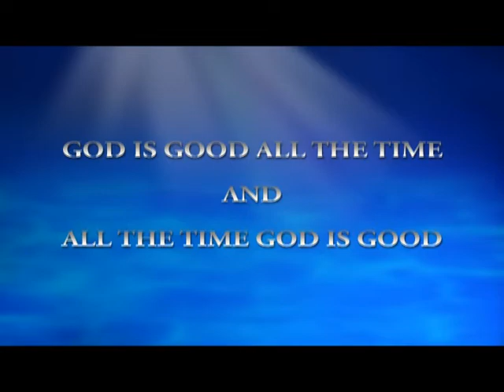ETemple Sermon - Oct 19, 2014 PT. 2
Rev. Dr. James E. Markham, Pastor "The Church" Emmanuel Temple CME Church Victorville, CA